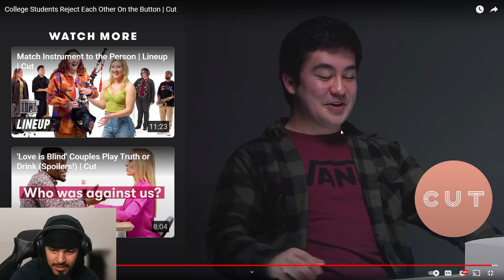College Students Reject Each Other On the Button | Cut |Reaction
THAT WAS WEIRD!!! College Students Reject Each Other On the Button | Cut | Reaction |